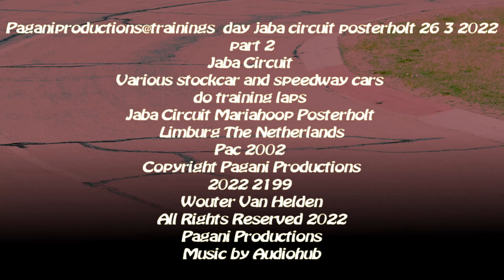Paganiproductions@trainings day jaba circuit posterholt 26 3 2022 part 2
Jaba Circuit
Various stockcar and speedway cars
do training laps
Jaba Circuit Mariahoop Posterholt
Limburg The Netherlands
Pac 2002
Copyright Pagani Productions
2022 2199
Wouter Van Helden